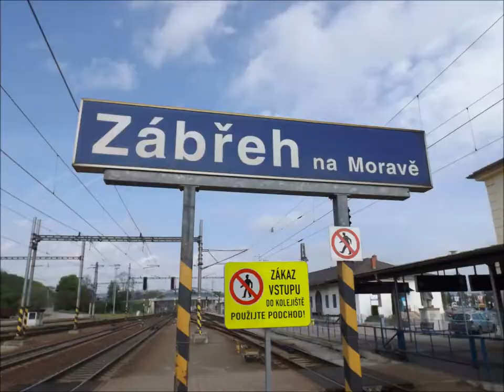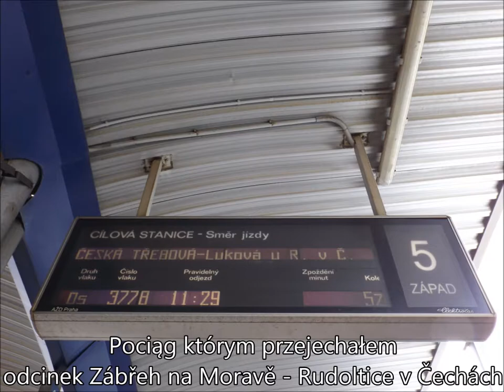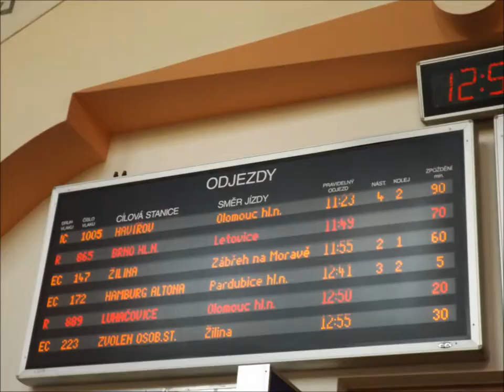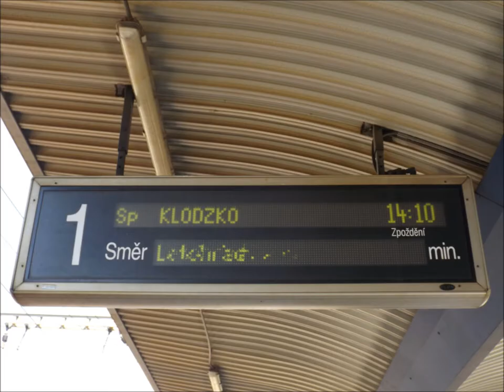[videorelacja] Wspomnienia z wycieczki - 27.IV.2014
Wycieczka trasą: Głuchołazy - Jeseník - Zábřeh na Moravě - Rudoltice v Čechách - Lanškroun - Česká Třebová - Choceň -Kłodzko Główne - Wrocław Główny - Opole Główne - Nysa

Jest to pierwszy tego typu mój film więc prosze o opinie (zarówno pozytywne jak i negatywne mile widziane).
W filmiku można zobaczyć m.in. następujące składy:
-Leo Express 1356 Bohumín - Praha hl.n.
-EC 126 Vsacan Žilina - Praha hl.n.
-Os 3719 Šumperk - Nezamyslice
-EC 123 Košičan Praha hl.n. - Košice z wagonem do przewozu samochodów
-EC 150 Hukvaldy Žilina - Praha hl.n.
-SC Pendolino 508 Ostrava hl.n. - Praha hl.n.
-R888 Dřevnice relacji Luhačovice - Praha hl.n

Video relacja rozpoczyna się w Głuchołazach skąd składem typu push-pull wyruszam linią 292, po drodze staram sie zaprezentować odcinek graniczny. Dalej poprzez Mikulovice, Jesenik (przesiadka do składu wagonowego) i Hanusovice docieram do Zábřeh Moravě gdzie nagrywam kilka składów.
Kolejnym celem wypadu jest linia 019 do Lanškroun gdzie dotarłem z przesiadką w Rudoltice v Čechách.
Do domu powracam zupełnie inną trasą: przez Česká Třebová i Choceň gdzie przesiadam się na Sp 1917 Sněžník. Po drodze możecie zobaczyć m.in. będącą obecnie w przebudowie stację Ústí n.Orlicí.
Kiedyś z Kłodzka powróciłbym w ok.1,5h przez Kamieniec Ząbkowicki i Otmuchów jednak pomiędzy Kamieńcem a Nysą jak wiadomo nie kursują pociągi pasażerskie więc pojechałem na około przez Wrocław i Opole nadrabiając 167km.